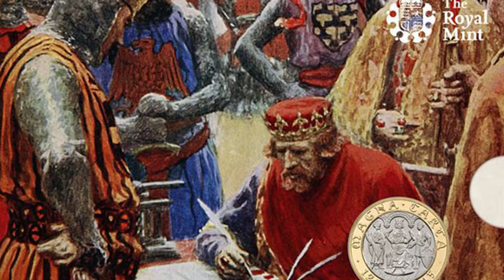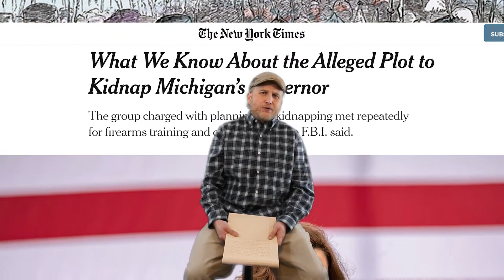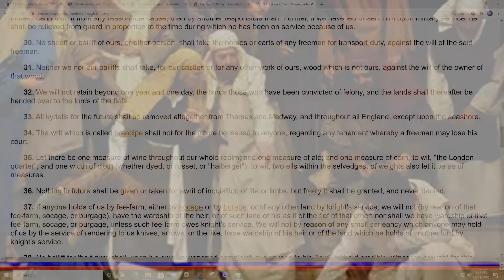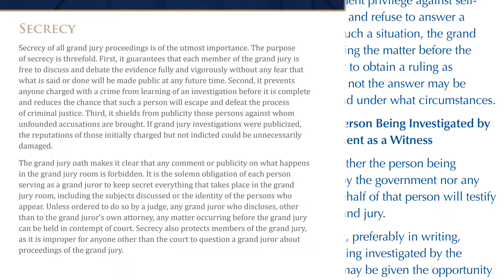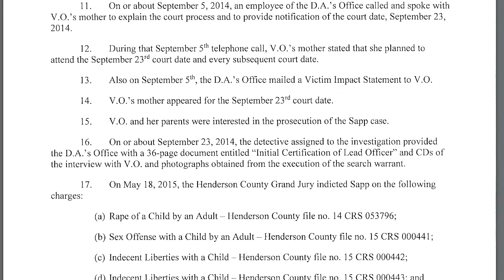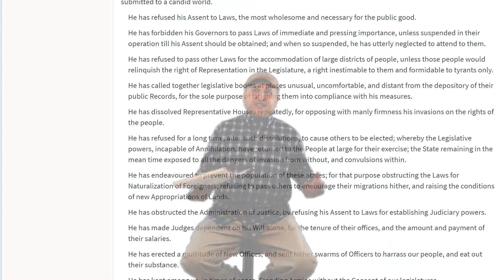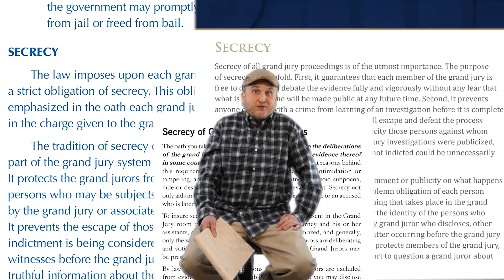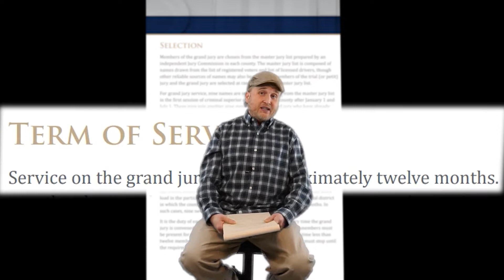Grand Jury For Our Rights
Please help us obtain justice for Henry.  He was left with no money to fight with!